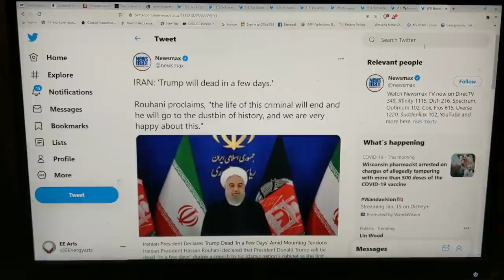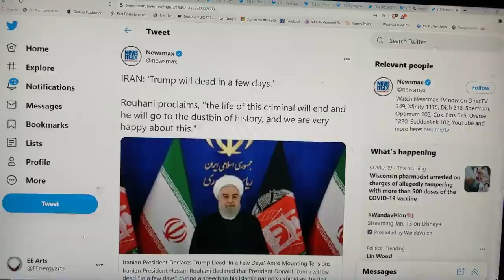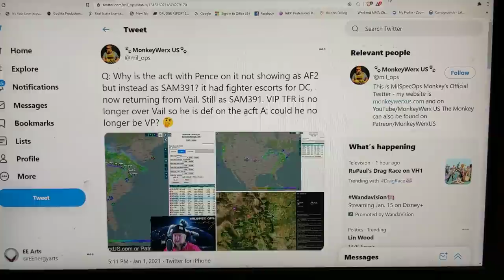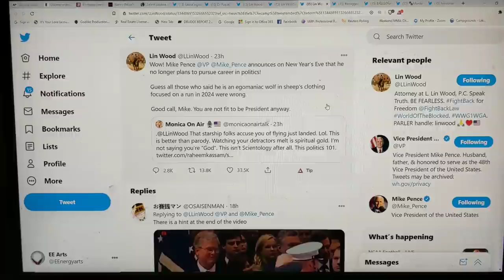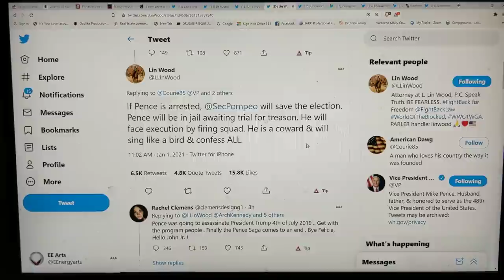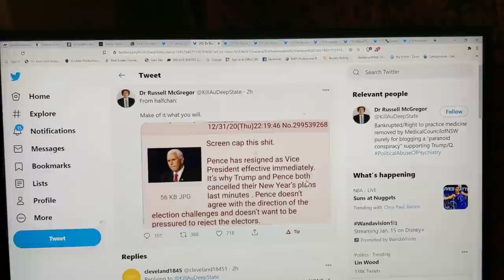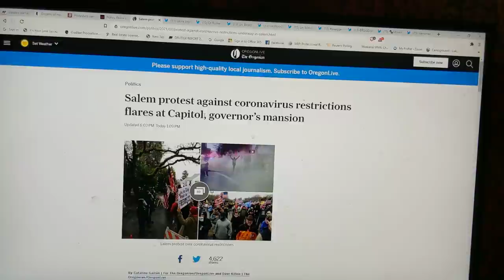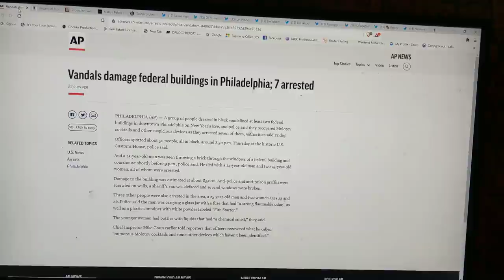Has There Been A Resignation? Do We Still Have A #2 In DC?*Serious Words From I^Ran*Hang On!